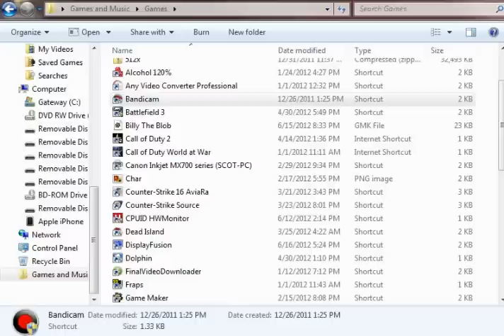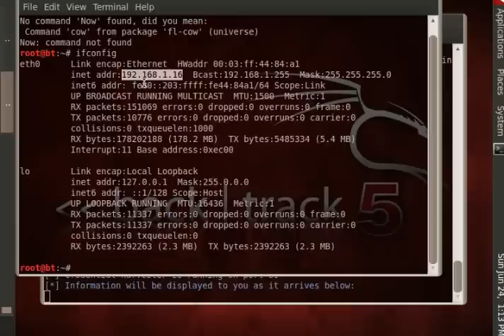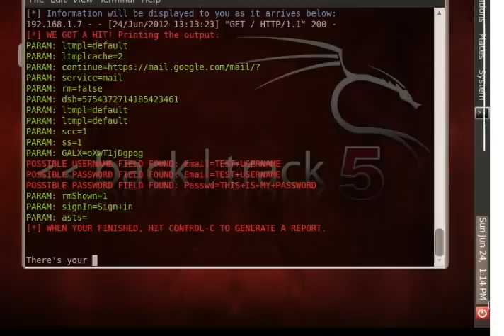Grabbing a password with Backtrack 5 SET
Very easy. This is a quick little tutorial of the Social Engineering Toolkit.
You should probably watch an in-depth one if you are new to Backtrack 5.